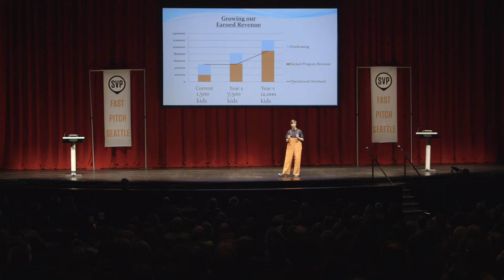Seth Muir: Salish Sea Expeditions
2015 SVP Fast Pitch finalist Seth Muir needs a bigger boat. Find out why and how that boat will inspire more students to develop critical thinking and creativity through student-led scientific research on Puget Sound.